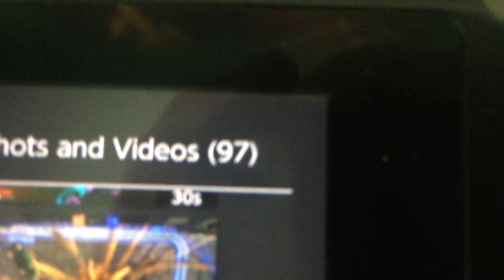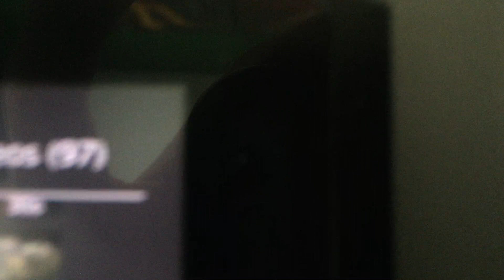XXL CAR SOCER and stuff.